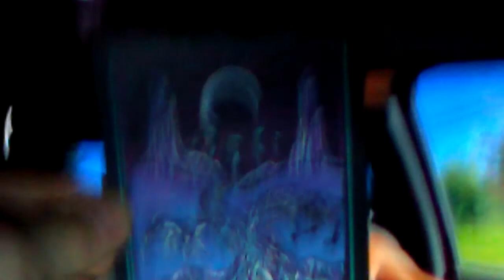engaging the cold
In this one I talk a bit about my journey in cold therapy, the many benefits I am witnessing the deeper I go, the memories I am tapping into..   indeed, the cold can be a powerful teacher and healer on many levels for body and mind
A few of the continuing benefits I am witnessing:
-increase in cardio
-hardening/strengthening of bones
-fast healing of muscle/skin/and tendon aches/injuries
-mental fortitude
-accessing deeper levels of breath
-accessing deeper levels of mind and meditation
-overall health and immunity boost

card at end: 37:07